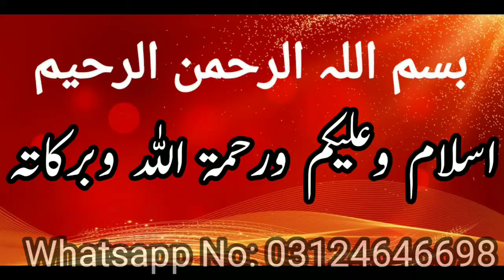Apny mahboob ka name apny hath me lekh kr dam kr den wo ap ki mohbbat me dewana ho jae ga